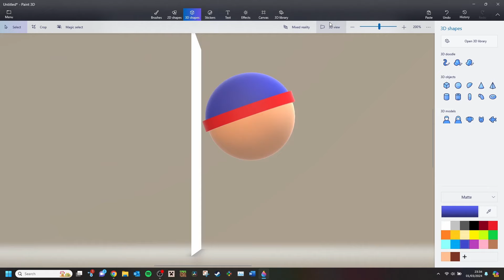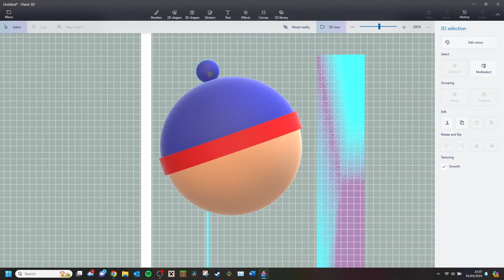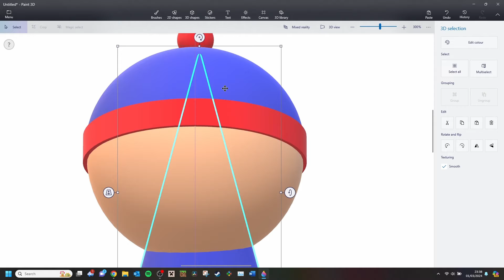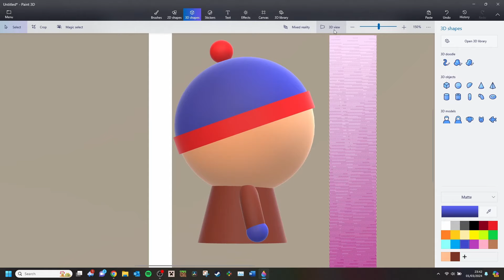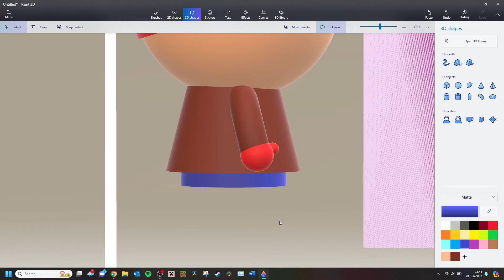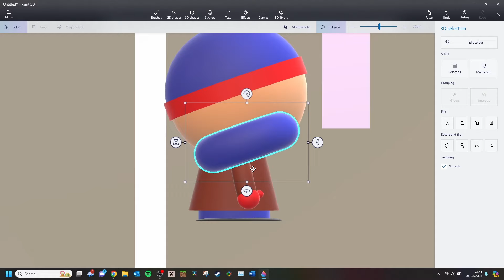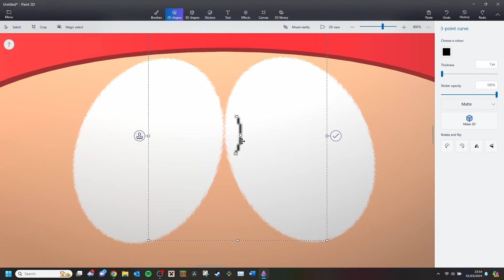Creating Stan Marsh from South Park in Microsoft Paint 3D - Speed Design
Creating Stan Marsh from South Park in Microsoft Paint 3D